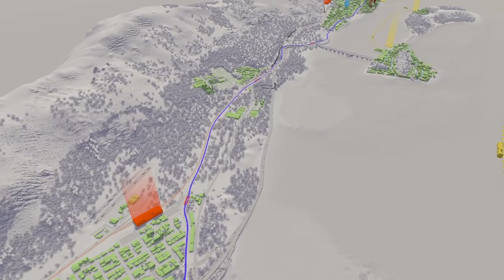16.1km Cross Country Tram Tour | Cities Skylines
Measuring a total of 16.1km (10 miles) of tram tack -oneway - is definitely one of the longest iv seen in a while. This particular line explores the country of Burjazir.

*A few things to point out*

Speed limits: The speed limits within busy pedestrian zones and suburban areas are significantly reduced for obvious reasons. I understand this is a slower video, however the point of it is to show the new tram line and its surroundings!

Editing: The video speed has been increased, ranging from x1.5 - x4. I did this to make it smoother and faster to watch in the video. There is some lag in certain areas of the map but I tried to reduce it as much as possible while editing.

Glitches: There may be a few glitches throughout this tram tour, such as pedestrians walking into vehicles, cars driving into the tram, hovering props or objects obstructing the tram line. Ill try to fix any small glitches as much as a I can. First person mod is broken and I can’t change it from the top of the tram :P

- Lands unknown
- Wonton
- Happy trails
- Rochville
- Jetsons
- Lunar levitation